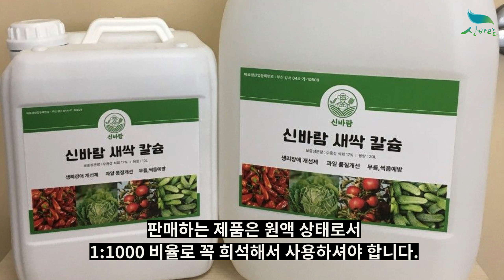[신바람 농자재 판매상품 1533-5931] 신바람 새싹 칼슘제 론칭이벤트 할인특가!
안녕하세요!
농자재 전문기업 토리바텍과의 협업을 통해서 드디어 신바람 칼슘제가
론칭을 하였습니다.

칼슘을 이제 액비로 줄 수 있어서 더 편리하게 이용 가능한 상품입니다
많은 이용 부탁드리겠습니다

10L : 39,000원 무료배송 (2천평 이용가능)
20L : 65,000원 무료배송 (4천평 이용가능)

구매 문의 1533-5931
카드결제 및 포인트 적립을 원하시면 해당링크를 방문해주세요 (1만원 더 저렴)